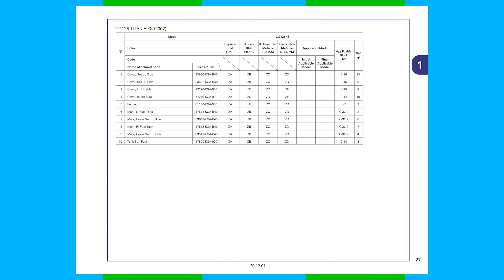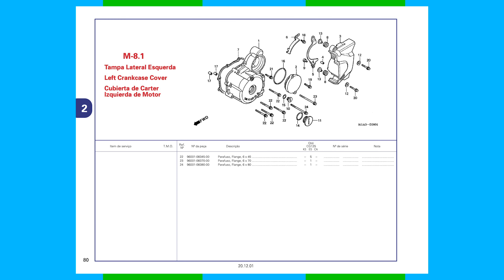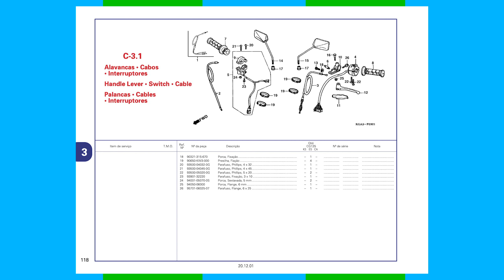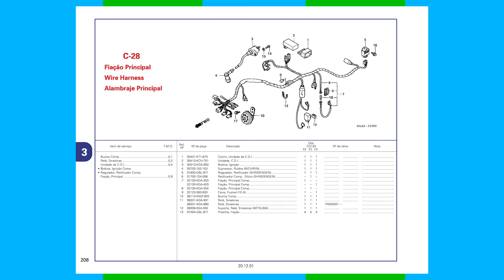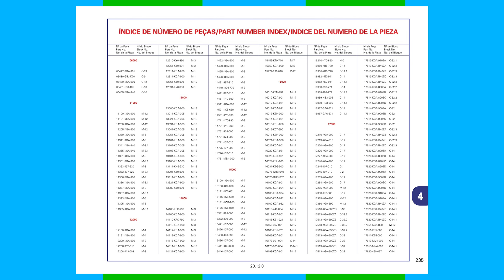TITAN KS ES CA - CATÁLOGO DE PEÇAS - 2000 à 2002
Catálogo de Peças da Honda
CG 125 KS
CG 125 ES
CG 125 CARGO